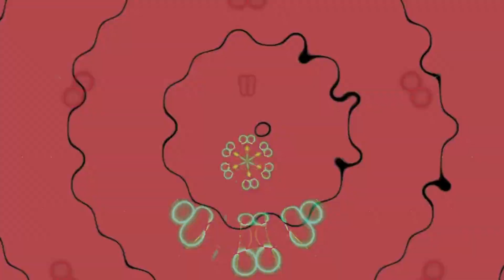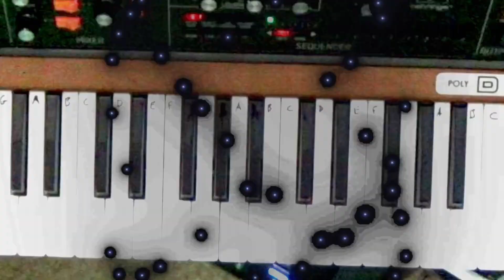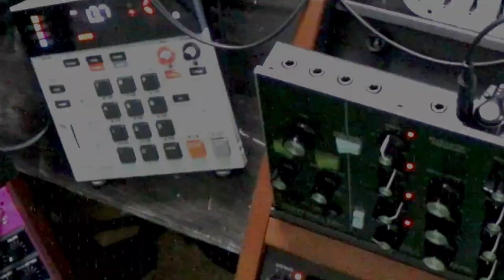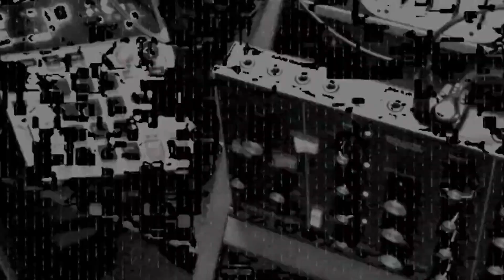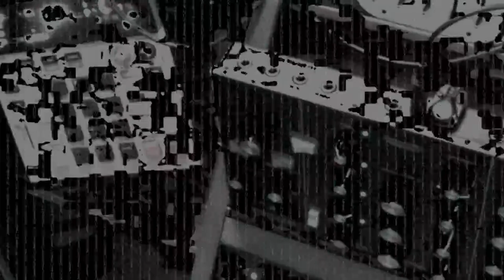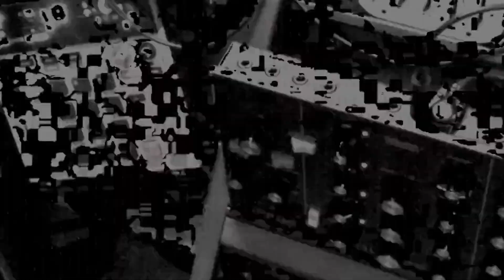Pod 20: Marsupials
In the depths of "Pod20", one embarks upon an arcane sojourn through the ether of sound, where the very fabric of reality is woven from the quantum whispers of electronica. Here, the music does not merely exist; it manifests as an aural tapestry, a mandala of the subconscious, where each note is a sigil, each peal of sound a rite of passage.

The soundscape is an invocation of the Akashic Records, where layers upon layers of harmonic overtones and subharmonic undertones dance in a cosmic ballet, their movements dictated by the sacred geometry of frequencies. The music unfurls like the petals of a celestial lotus, revealing not melodies but vibrational matrices that echo the primordial soup of creation.

Listeners are bathed in the ambient flux, where time dilates and contracts, shaped by the osculatory dynamics of sound. The air vibrates with the resonant frequencies of unseen dimensions, where each track is a ley line connecting the listener to the numinous. The percussive elements, if they dare intrude, are mere echoes of a distant universe, their rhythms the heartbeat of a sleeping galaxy, a glitch in the matrix of silence.

Synthesizers here are not instruments but alchemical vessels, transmuting base silence into the gold of sonic alchemy. Every note is a rune, every chord progression a spell, casting listeners into a meditative state where the ego dissolves into the quantum ether. The music becomes an auditory mandala, a portal to the inner sanctum of consciousness, where the listener's soul communes with the morphogenetic fields of sound.

To listen to "Pod20" is to walk through an astral plane of auditory experience, where each moment is a chapter in the Book of Thoth, each peal of sound a step closer to understanding the mystic chord that binds the universe in its silent song. This is not music for the ears alone but for the soul, a journey through the esoteric realms of sound where every listener is both the traveler and the destination.